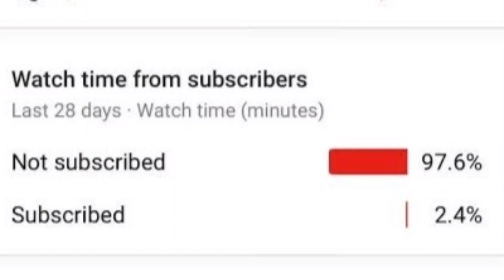Day 7 Leg Open Workout 1080HD🔥 Long Jump & Jumping Technique 🎉 Running& Long Jump Leg Open Tips❤️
Future police telegram group link join now any doubt ask me
Puthagasalai Police Guys ❤️
2021 Future Police Welcome

Telegram I'd for me any Douts ask me guys